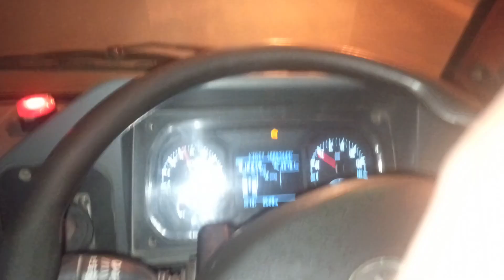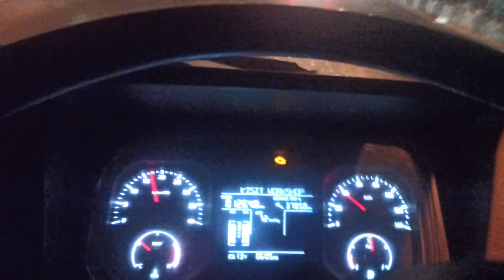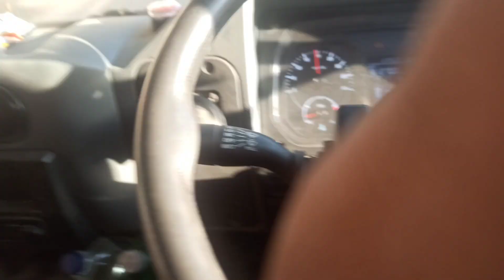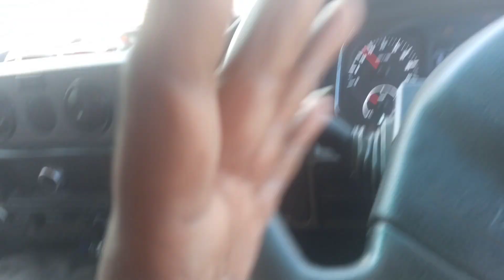Shubh Shubh Accident 😱 Delhi me itne Accident 😭 truck driver life 😭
Ye kay ho rha h delhi me yr